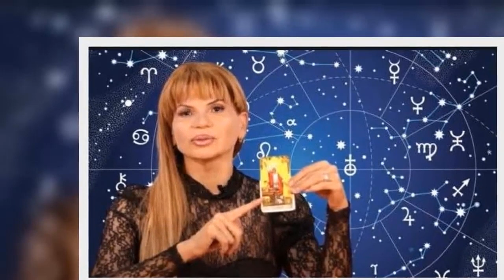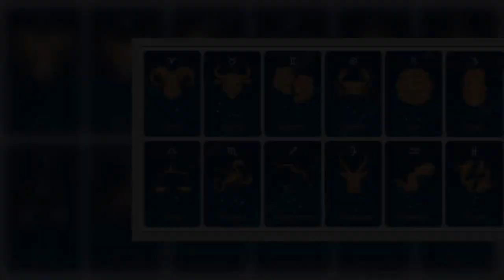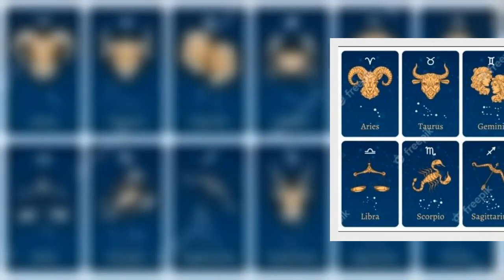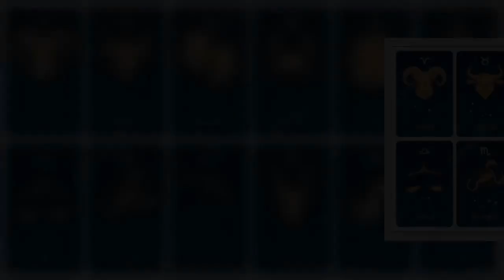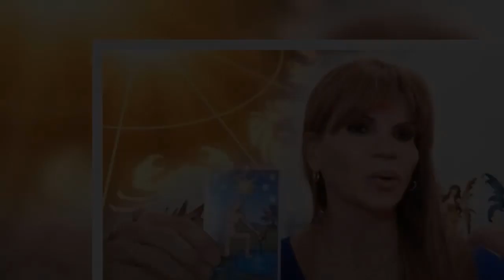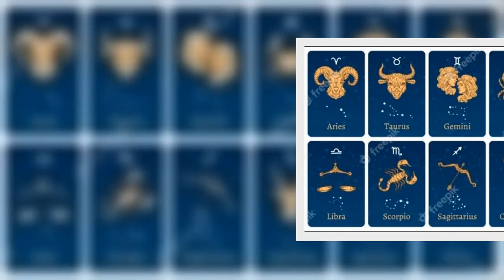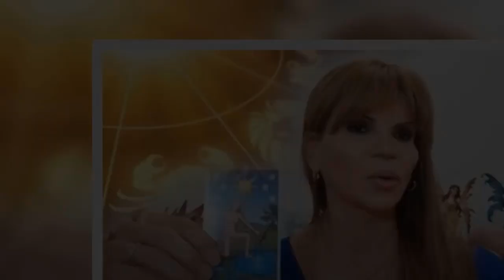✔️Horóscopo de hoy🤗 Mhoni Vidente 29 de Septiembre 2021😧 Una señal de que va a pasar algo malo